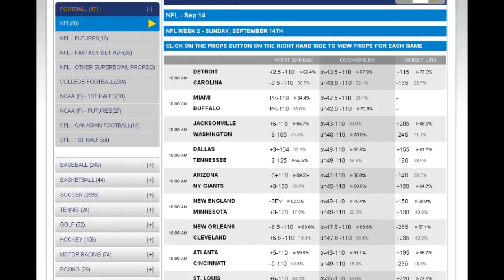Philadelphia Eagles vs Indianapolis Colts Odds and Betting Predictions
It should be a shootout on Monday night as the Philadelphia Eagles visit the Indianapolis Colts on ESPN. The Philadelphia Eagles are coming off a comeback win against the Jacksonville Jaguars last week while the Indianapolis Colts were beaten by the Denver Broncos. Both teams have potent offenses as the Philadelphia Eagles have Nick Foles throwing it all over the field while the Indianapolis Colts have Andrew Luck. Neither team has much of a defense so points should be plentiful on Monday night.

Here is a look at the matchup and Monday Night Football picks.

Defensive Problems for Both Teams

The Philadelphia Eagles gave up a lot of yards last week and it looked for a while like they would lose to the Jacksonville Jaguars before things turned around in the second half. The Philadelphia Eagles defense is on the field a lot because the offense doesn’t take much time to score points. The Indianapolis Colts also have defensive problems that are getting worse. They will now be without Robert Mathis for the rest of the season. The Indianapolis Colts didn’t get much pressure on Peyton Manning last week as they sacked him just once. Bjoern Werner, who is replacing Mathis, had no quarterback pressures and three tackles. "We knew we were going to be without Robert for the first four games, but this is really a devastating blow for Robert and his family and this organization," coach Chuck Pagano said. "This one stings."